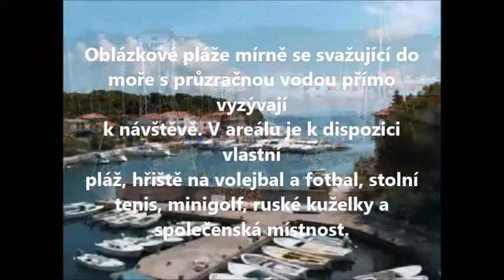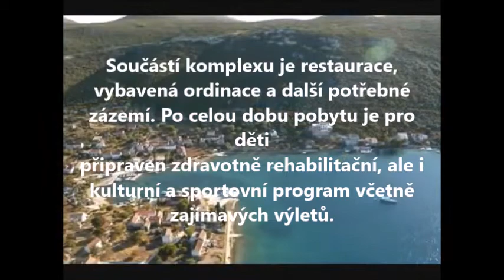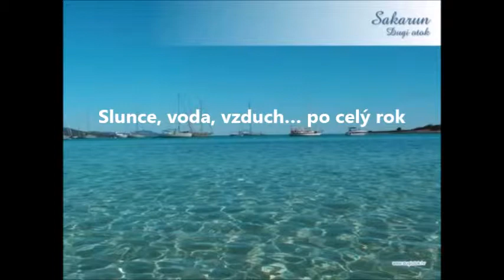Dugi Otok 2015 Kovotour Plus s.r.o.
Hezký den všem,
přinášíme Vám zcela neopakovatelnou příležitost strávit 2 úžasné týdny plné slunce, moře a zábavy na letním přímořském ozdravném pobytu ve zdraví prospěšném prostředí hotelového komplexu Luka na ostrově Dugi Otok v Chorvatsku v roce 2015! Přidejte se k nám a utužte své zdraví za naprosto mimořádnou cenu!